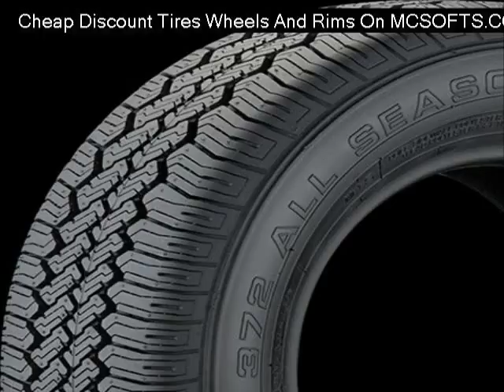continental-vancowinter-2-tire Reviews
Cheap continental-vancowinter-2-tire
Discount continental-vancowinter-2-tire